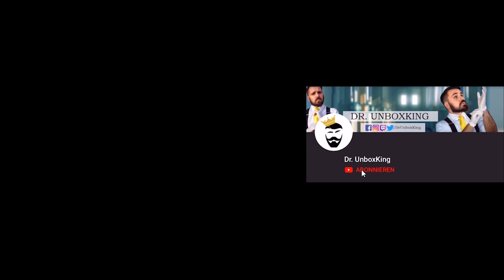Der größte Fehler für die PS4? Der neue Razer Raiju Ultimate & Tournament Edition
Meine Meinung zum Razer Raiju Ultimate & Tournament Controller

Raiju hier und in Zukunft

► Dieses Video beinhaltet den "EID DES DOC"

► Dieses Video ist frei von bezahlten Produktplatzierungen und ist werbefrei.